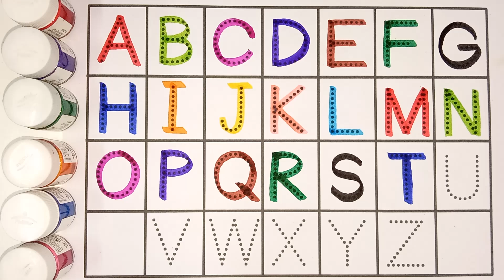abcd | study centre | A for apple | phonics song | a for apple b for ball c for cat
A for apple | abcd | Phonics songs | A for apple b for ball c for cat  | abcd song | abcde

A for apple | अ से अनार | abcd |
phonics song | a for apple b for ball c for cat | abcd song | abcde
Ok
Your quiry
a for apple
abcdefg
english alphabet
abcd cartoon
a for apple bi for boy
alphabet songs
a for apple a for ant
nursery rhymes

@Naima study
@ChunChun TV
@Study K Videos

abcd varnamala
english varnamala
english alphabet
A for apple
kids alphabet

 एबीसीडी
वर्णमाला